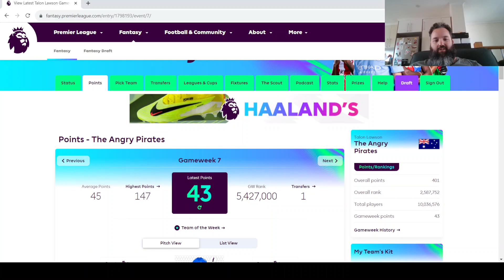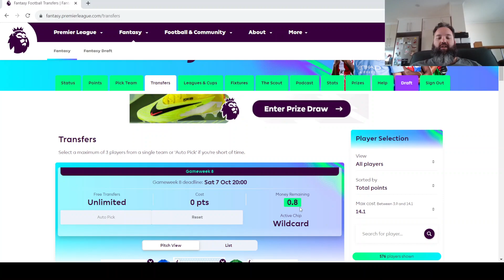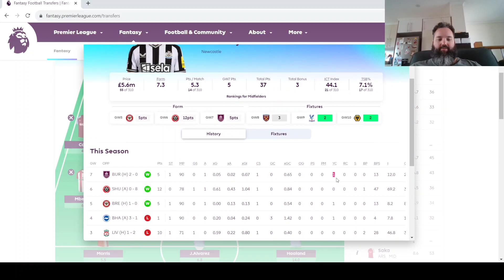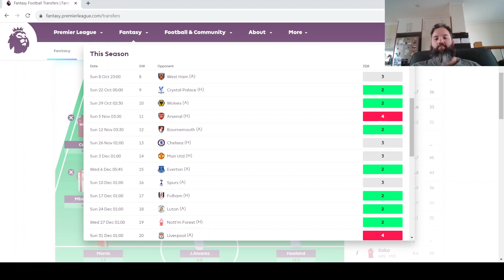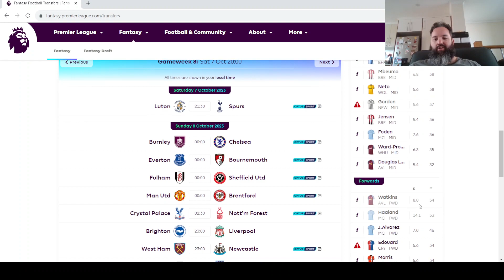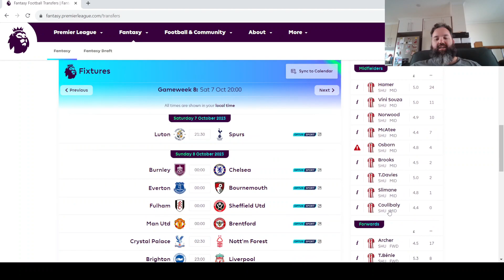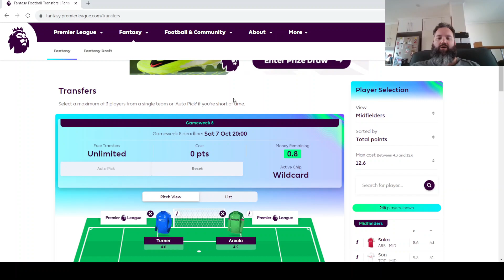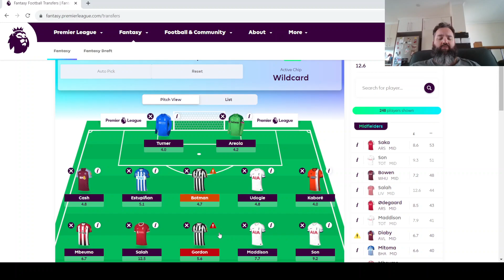Fantasy Premier League - Wildcard Special Edition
A look at the team after most of game week 7 of the 2023-24 Premier League season and the team as it stands after playing the first wildcard for the year.